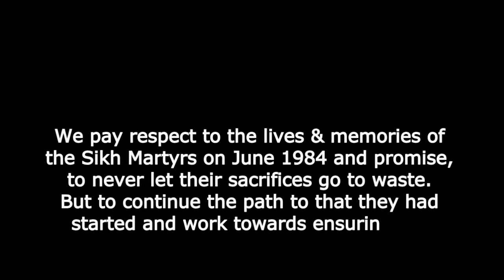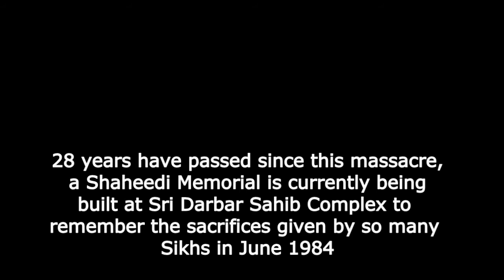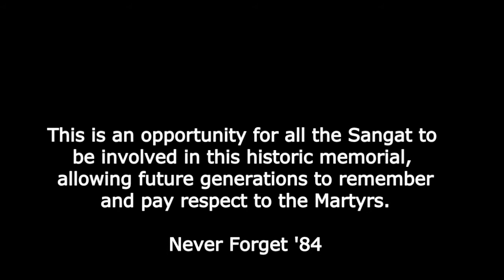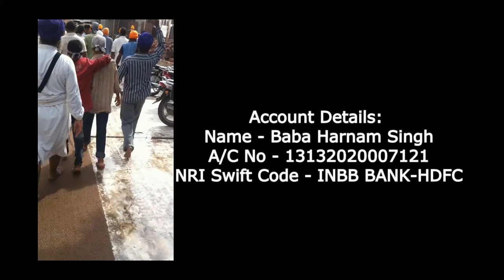Shaheedi Memorial Kar Seva - Darbar Sahib Complex